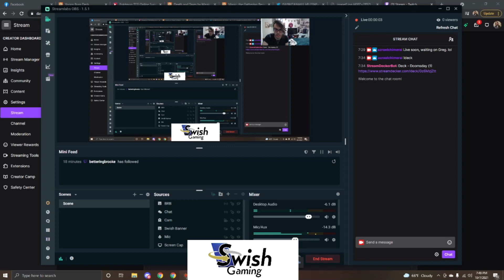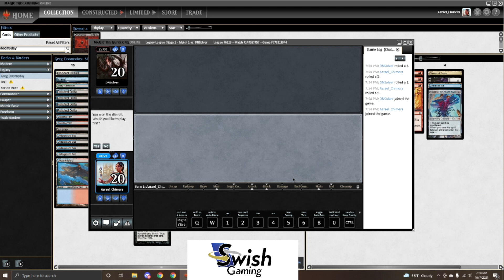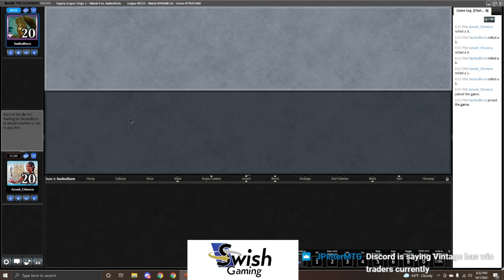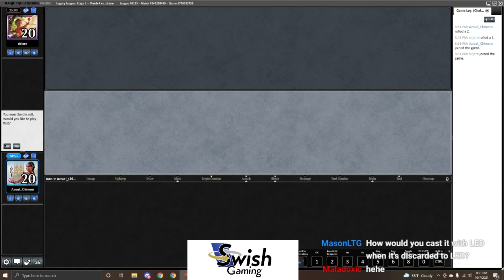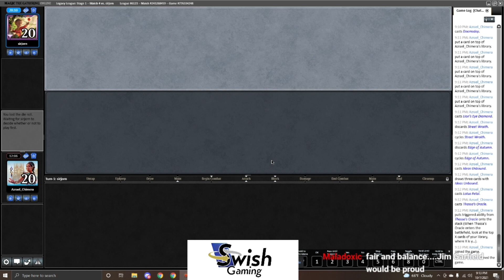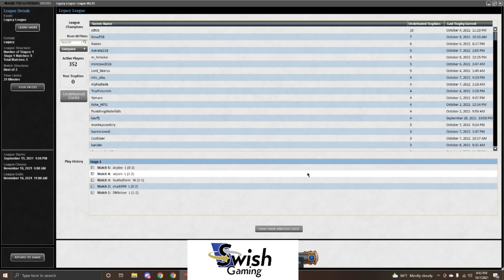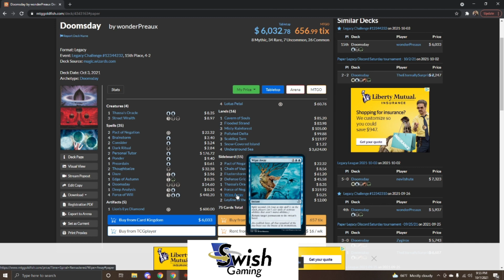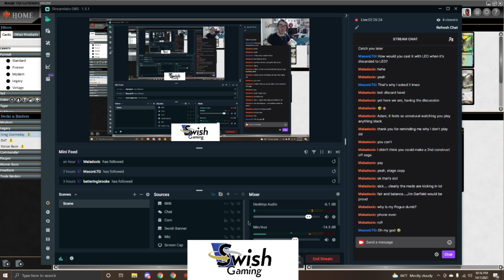Legacy Doomsday Adam and Greg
Doomsday is upon us!. hopefully.

Adam and Greg fumble their way through a series of Doomsday piles, hoping to put a Thassa's Oracle on the stack with an empty library.